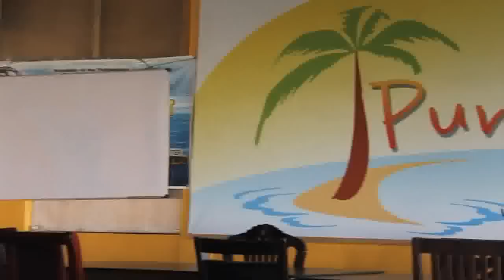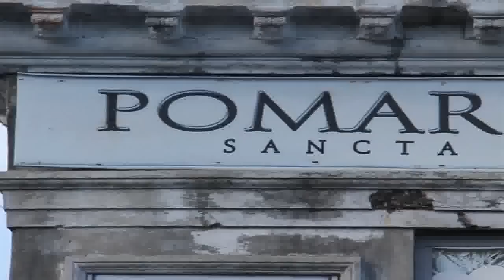Balete, Batangas Thumbs Up TV Feature Part 2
Segment Airing: May 12, 2012

Balete, Batangas Must See Places and Resorts
Taal Volcano Crater Lake
Punto Miguel Resort
Cintai Corito's Garden
Marian Orchard
Interview with Mayor Joven Hidalgo